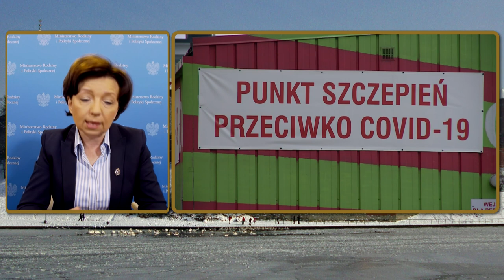Nabór wniosków w programie "Rodzina 500+" - Marlena Maląg | Polska na dzień dobry 3/4